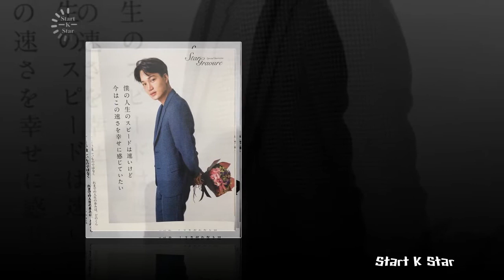170922 KAI EXO in Haru Hana Magazine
170922  KAI EXO in Haru Hana Magazine   카이,김종인